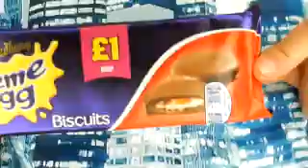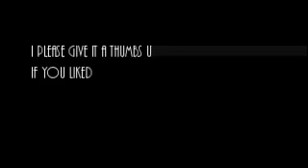American Teens Taste Test Uk Snacks Part 2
American Teens taste test uk snacks from Carla part 2